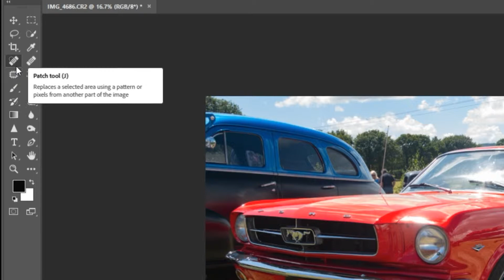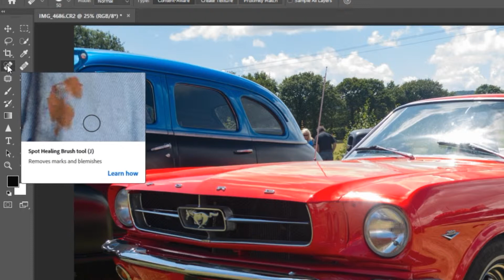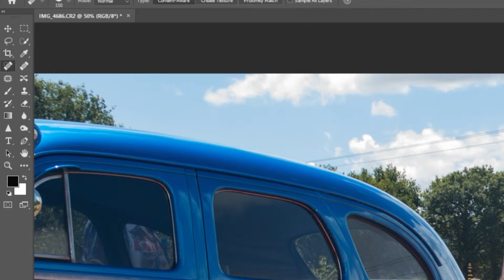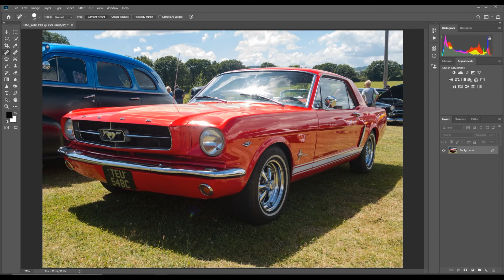Photoshop Spot healing tool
Using the Spot Healing tool